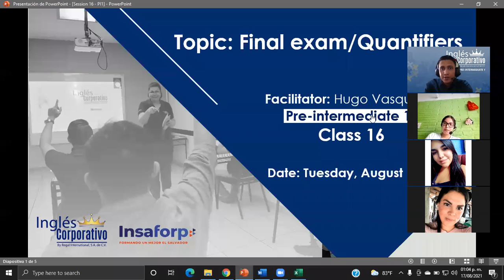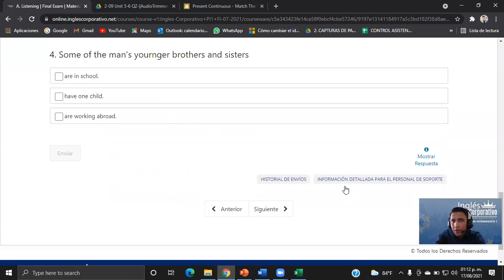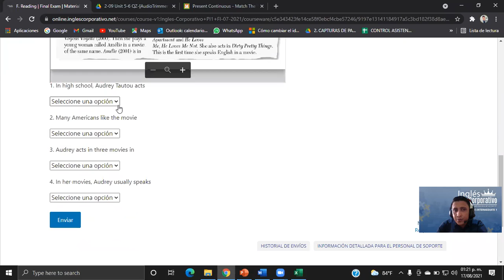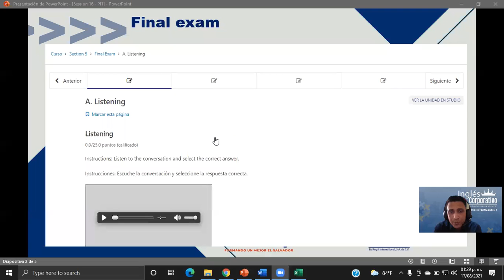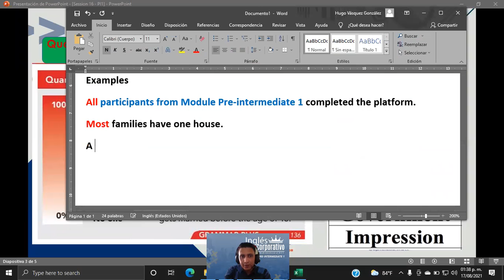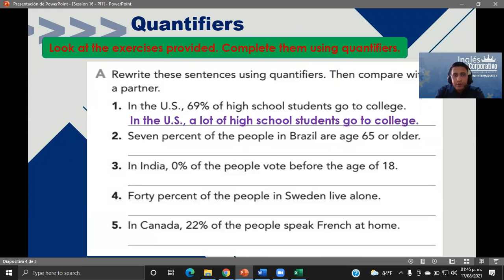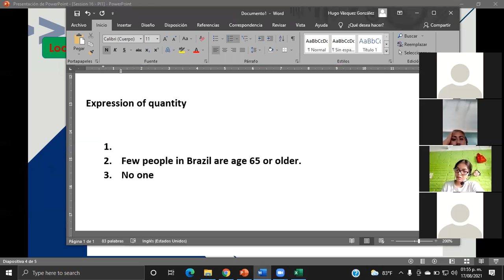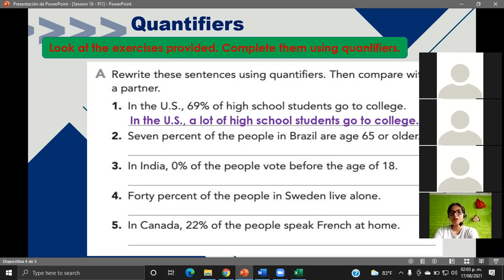Ingles Corporativo-Final exam/Quantifiers-Day16